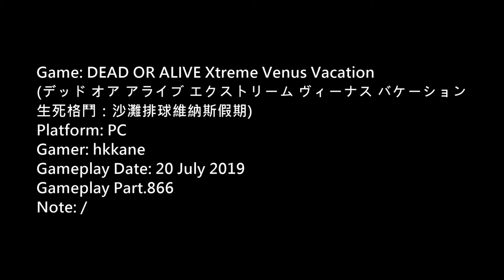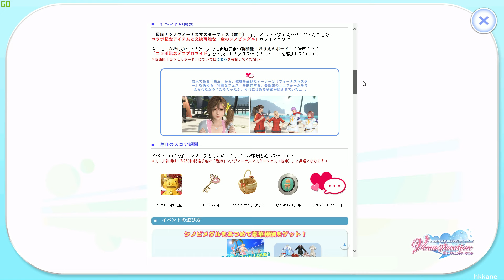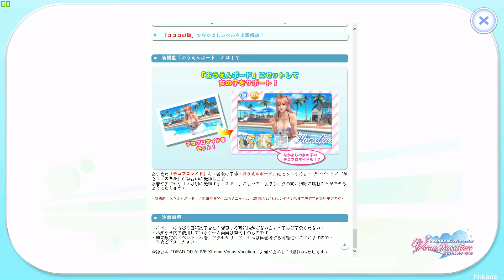DOA Xtreme Venus Vacation PC Gameplay P.866